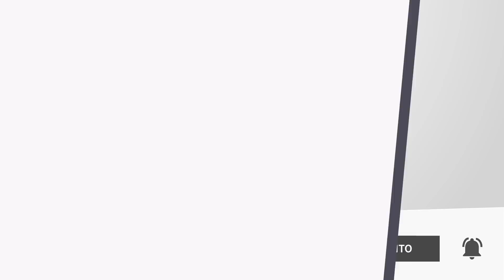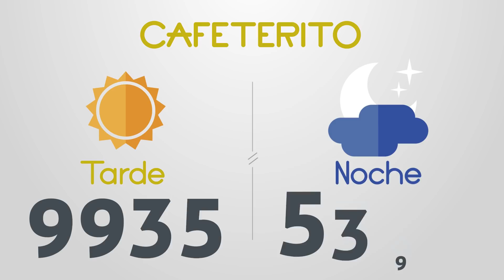Resultados del Chance del Martes 15 de Marzo de 2022 | Loterias 😱🤑💰💵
Resultados loterias y chance de hoy martes 15 de Marzo
loterias 15/3/2022
Resultados del chance martes quince de Marzo de 2022
Resultados de las loterias del martes quince de Marzo de 2022
Resultados del chance quince de marzo
loteria 15 de marzo
loterias del 15 de marzo
chances del dia Martes 15 de Marzo de 2022
Dorado mañana
Dorado tarde
Dorado noche
Paisita día
Paisita noche
Paisita 3
Chontico día
Chontico noche
Pijao
Cafeterito tarde
Cafeterito noche
Astro Sol
Astro Luna
El Samán
Cash 3
Play 4
Motilon dia
Motilon noche
Culona dia
Culona noche
Resultado astro luna
dorado mañana
dorado tarde
chontico noche
chontico dia
paisita noche
chontico día
paisita dia
resultado chontic
resultados de las loterias colombianas
dorado manana
resultados chance
resultado chontico
paisita 2
antioqueñita 1
resultado dorado noche
chontico
paisita tarde
chontico tarde
antioqueñita 2
chontico hoy
culona noche
pijao día
chontico noche ayer
loteria culona
antioqueñita tarde
chontico mañana
loterias colombianas
antioqueñita dia
lotería paisita
loteria dorado
lotería chontico
motilón tarde
resultado chances
loteria del chontico dia
caribeña sinuano
loteria chonto
resultado dorado
resultados chance millonario
resultado paisita
antioqueñita mañana
resultado culona
chontico 1
chance sinuano
loteria sinuano dia hoy
chontico mediodía
super chontico
resultados gana
loterias gana
invierte